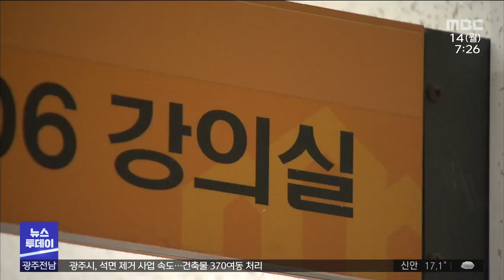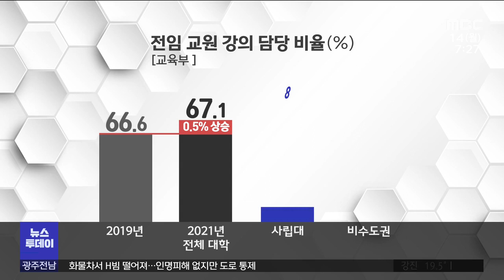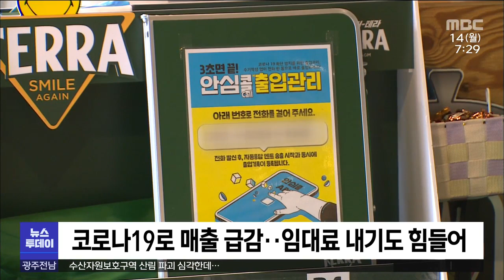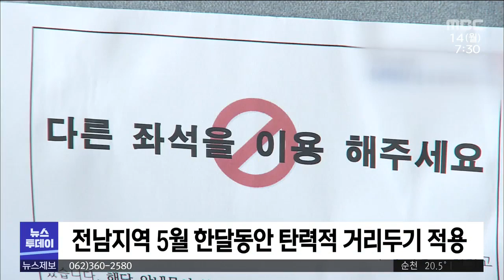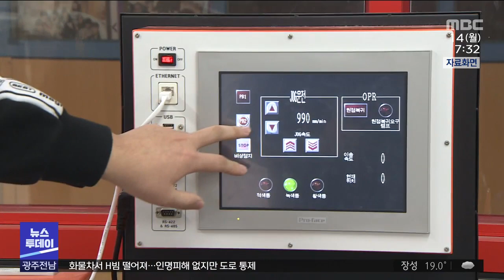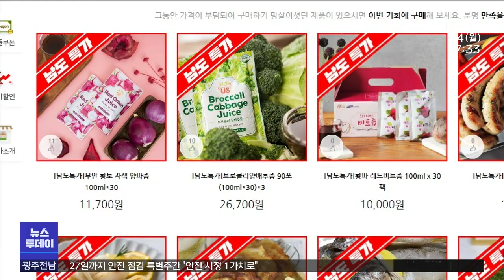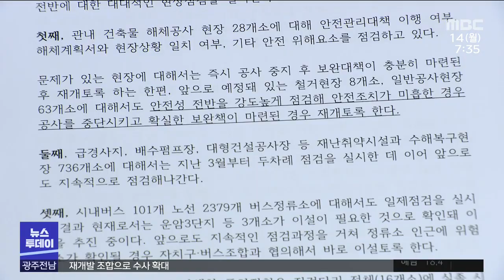[뉴스투데이 광주MBC 2021.06.14] 재개발 조합으로 수사 확대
17명의 사상자가 발생한
재개발 건물 붕괴 사고와 관련해
경찰이 조합으로 수사를 확대하고 있습니다.

경찰은 불법 다단계 하청 과정에
조합이 관여했는지를 집중 수사할 계획입니다.
학동 재개발 건물 붕괴사고로 희생된
피해자들을 추모하려는
시민들의 발길이 이어지고 있는 가운데
오늘 희생자들에 대한 발인 절차가
모두 마무리됩니다.
학령 인구 감소에 따른
신입생 감소의 불똥이
대학 강사들에게 튈 수 있다는
우려가 제기되고 있습니다.
두 차례 연기됐던 전두환의 항소심 재판이
오늘 열립니다.

항소심 첫 공판기일에 불출석 했던
전두환은 오늘 재판에도
출석하지 않을 것으로 보입니다.